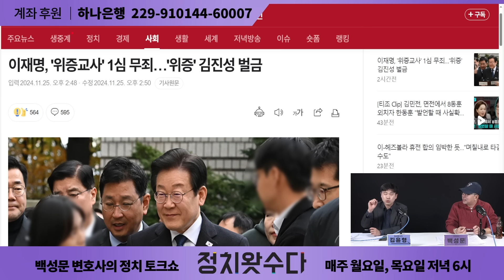이재명 위증교사 무죄판결, 이해되시는 분 손?